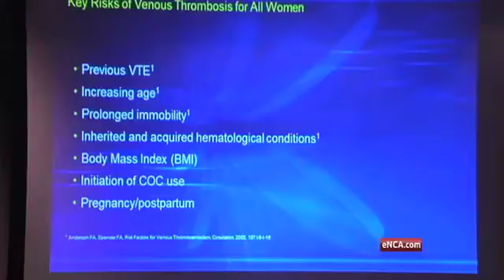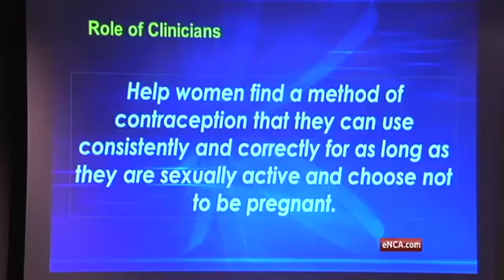Does 'the pill' cause blood clots?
Johannesburg, April 12 - A group of gynaecologists, including experts from the US, are challenging the claim that the contraceptive greatly increases the risk of blood clots.